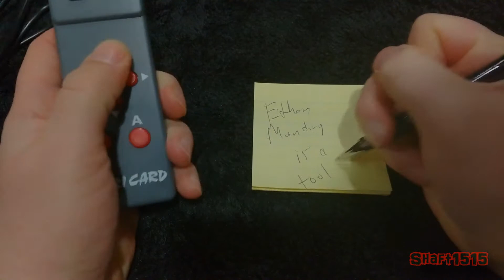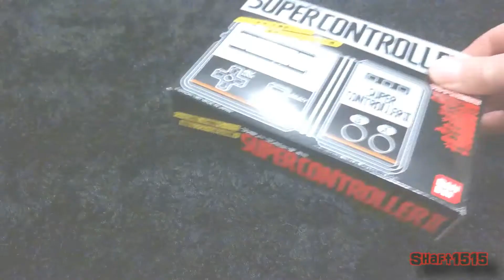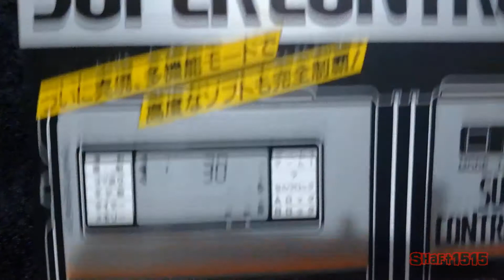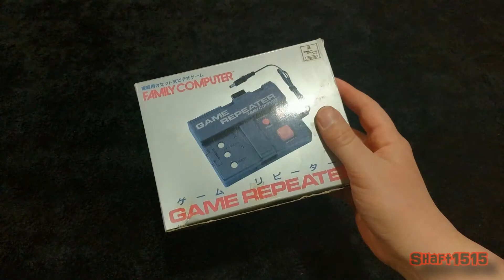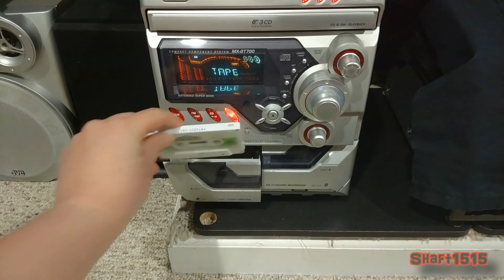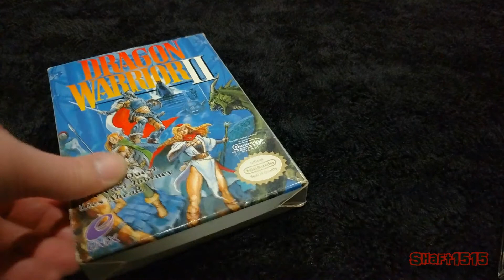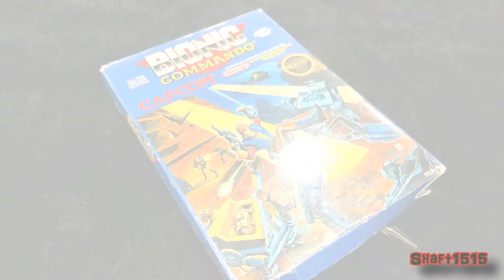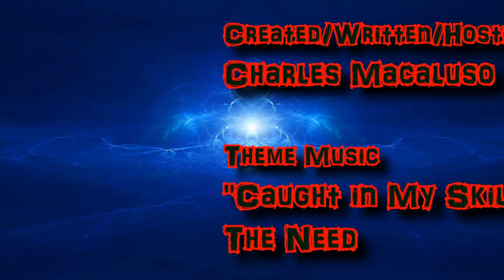Rare Famicom eBay Lot Unboxing!!!!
Oh my God! So much crap was in this box but it was all great stuff. I'm going to apologize for the video as the lighting was messing up for me in some spots. Gonna have to purchase a new camera and lights soon. Now why am I telling you all this nonsense? Because I don't want to ruin the surprise of whats inside the box! Games, accessories, and so much more are in it so enjoy the video! NOW!

Follow me on the Instagrams!!